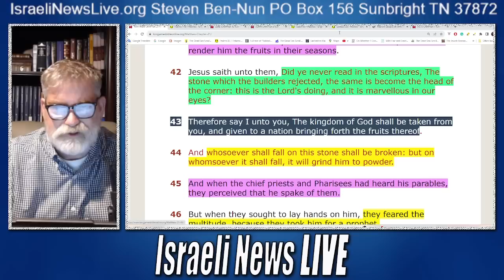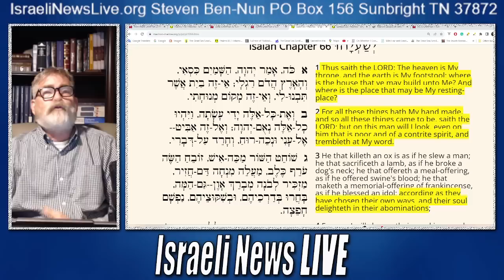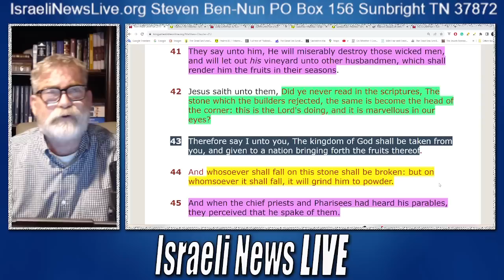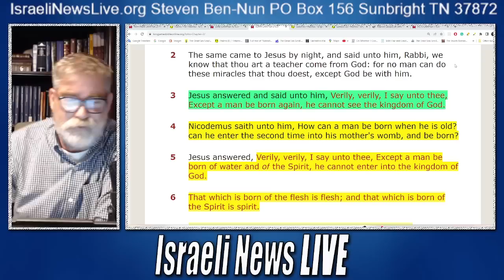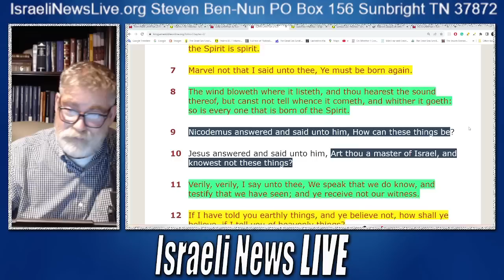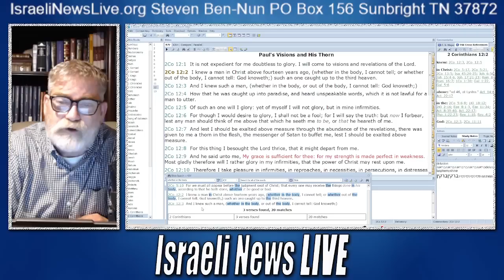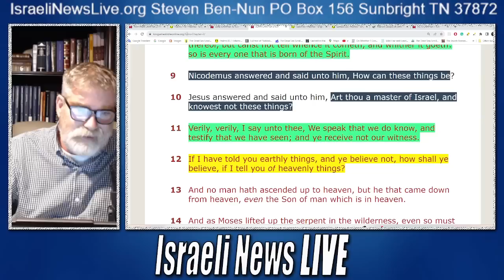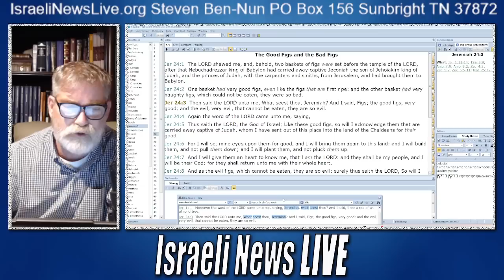Born Again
what did Nicodemus really miss